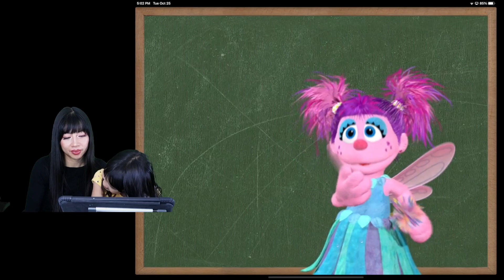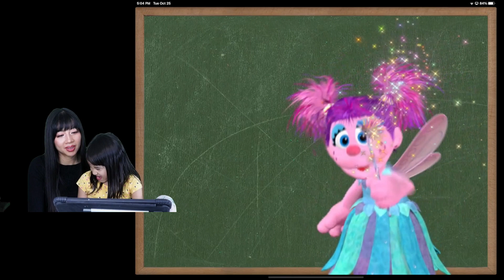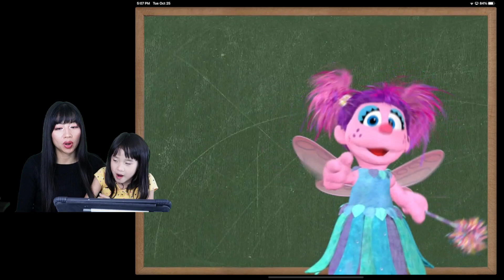Elmo Loves 123s Part 5 | Learn Math with Abby, Ella and Mommy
Elmo Loves 123s is super fun this time as we learn math and sing songs to remember our numbers.  We practice our math. We subtract and add animals based on the instructions by Abby.  Get ready to have fun in this episode.

Hope you have a great time watching the video and learned some 123s at the same time ;)!